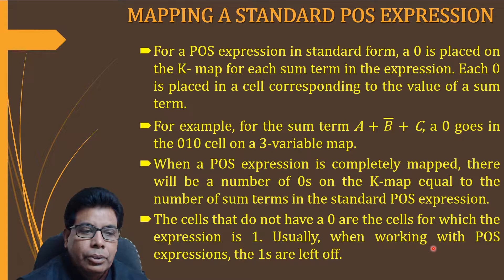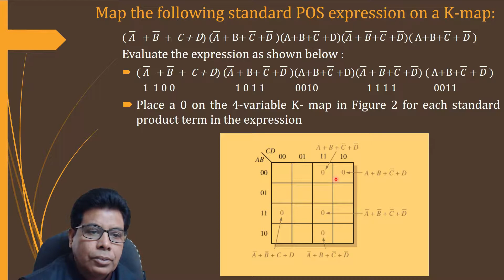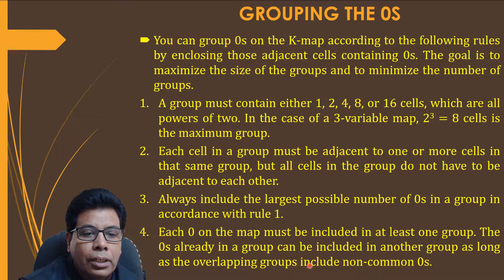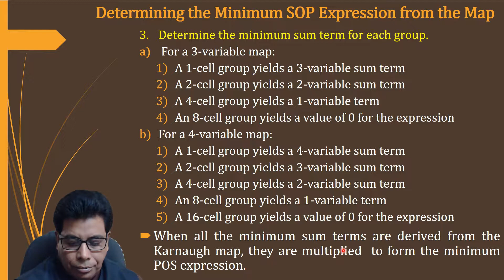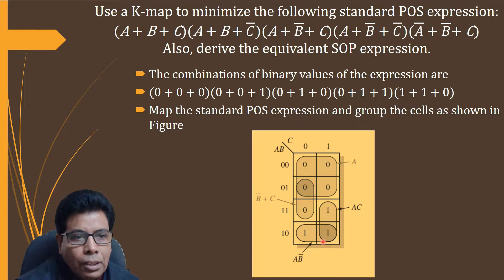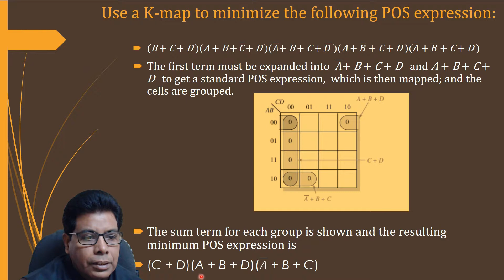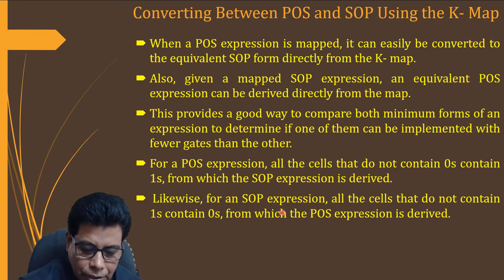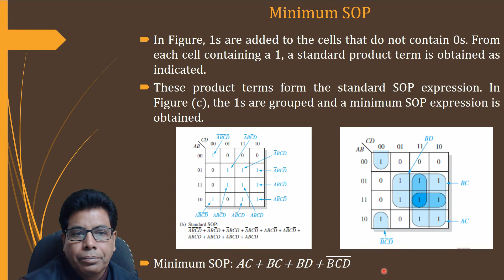K MAP POS SIMPLIFICATION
In this video you will learn the K-map POS Minimization.
K-map is used for simplifying Boolean Expression to their minimum form.For minimization first we have to map  Product of Sum(POS) expression on K-map.
After an POS expression has been mapped, a minimum POS expression is obtained by grouping the 0s and determining the minimum POS expression from the map.